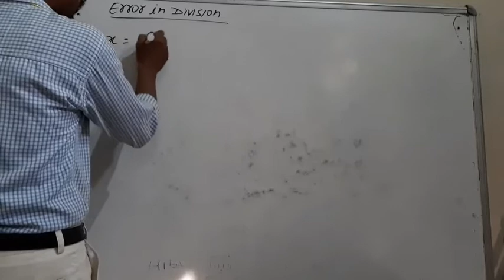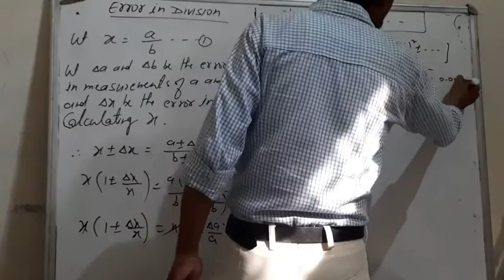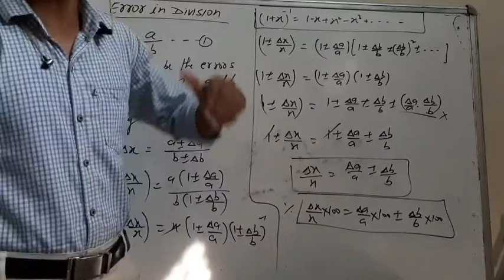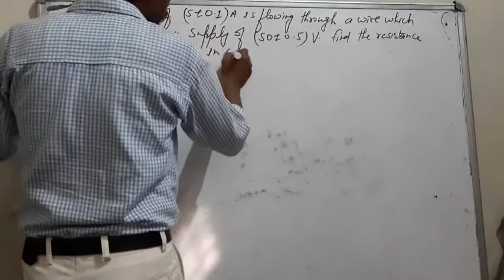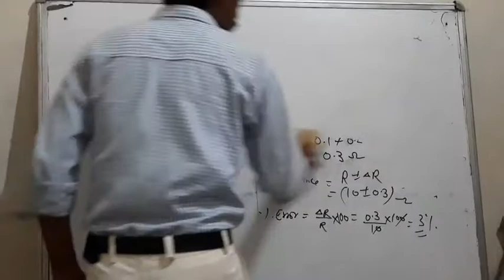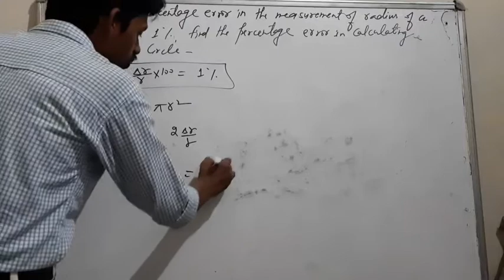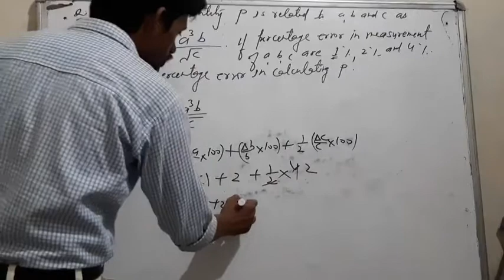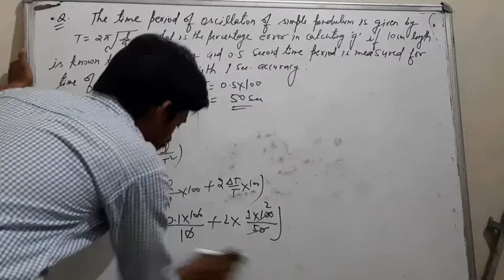Error in division